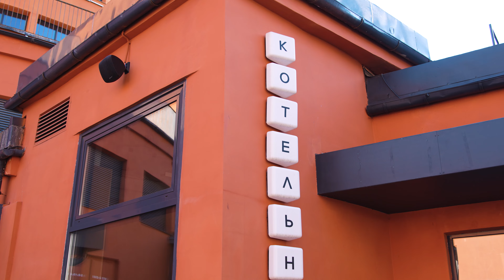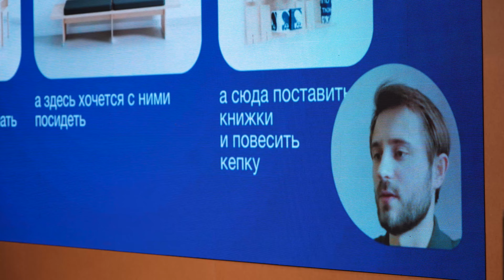Первый Съезд партнёров Дринкит России: как это было